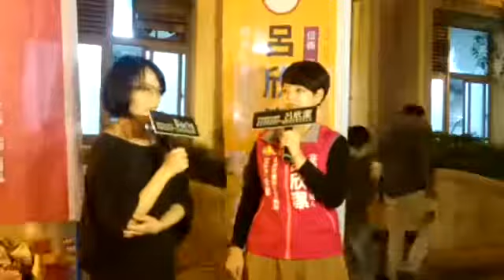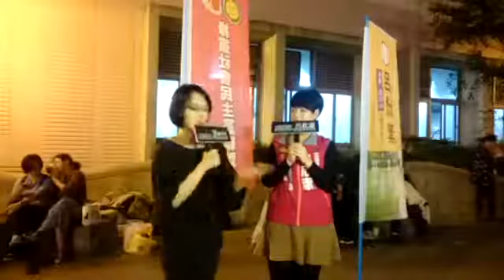呂欣潔與doris